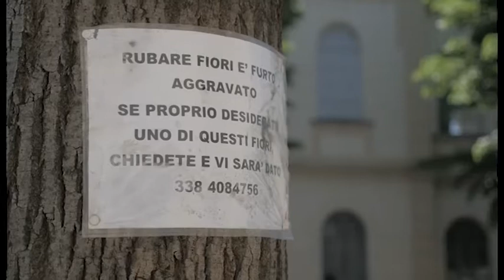Il nonno di Voghera raccoglie tremila firme per il monumento ai carabinieri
Più di tremila firme per il monumento ai carabinieri. Se c’è una cosa che non manca a Guido Schiavo, il nonno giardiniere di Voghera, è la tenacia. La salute, quella, a 90 anni quasi suonati e dopo una vita di lavoro e sacrifici, è quella che è. Ma lui non molla. E se dice una cosa, può cascare il mondo che la fa. Aveva promesso di raccogliere le firme per richiedere un monumento all’arma dei carabinieri, a cui lui ha dedicato la vita, e l’ha fatto: ne ha raccolte 3252, molte delle quali a Voghera, ma non solo, alcune persino a Salerno.